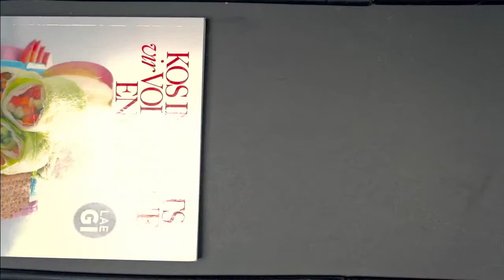Kos in n kits KYKNET TV ADVERT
An advert for the Afrikaans version of Fast Food For Sustained Energy written by C Erasmus and G Steenkamp.